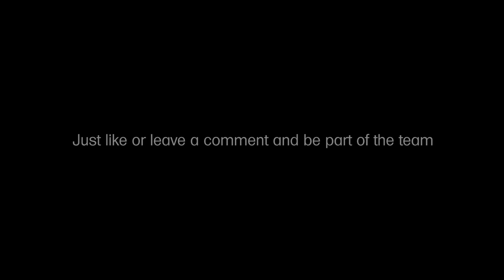IETEASER - Teaser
Excerpt